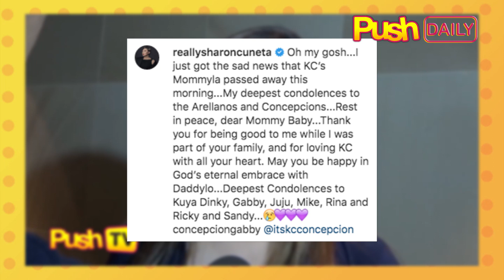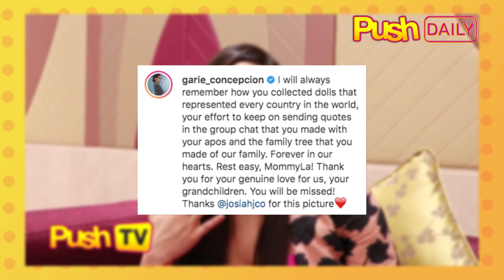Sharon Cuneta, nakiramay sa pagkamatay ng ina ni Gabby Concepcion | PUSH Daily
Nalungkot si Sharon Cuneta sa balitang pumanaw na ang ina ni Gabby Concepcion na lola rin ng kanyang anak na si KC Concepcion. (Read